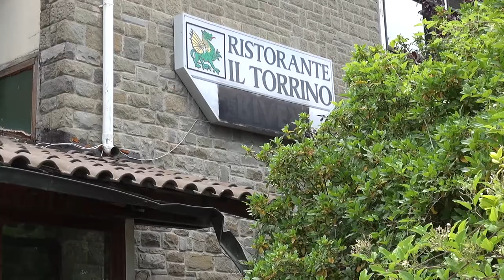Ancora un colpo al Torrino: in manette tre giovani, denunciata una minorenne